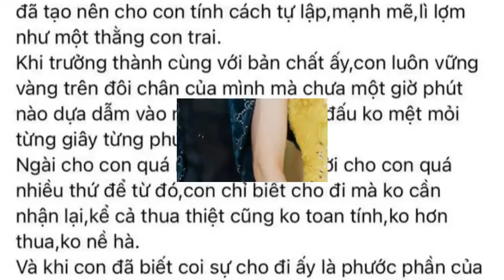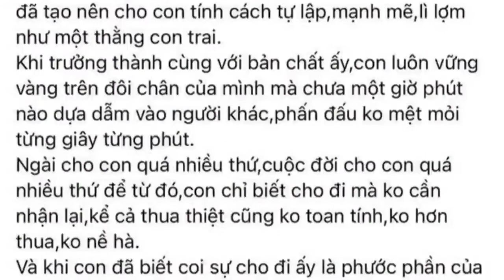Lệ Quyên đăng status ẩn ý ngay sau khi chồng cũ lên tiếng về tin đồn ly hôn vì ngoại tình?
Gắn bó với nhau từ hồi mới vào nghề cho đến khi có tên tuổi trong làng giải trí, thế nhưng Lệ Quyên và doanh nhân Đức Huy đã tan vỡ vào cuối năm 2020. Hậu ly dị, Lệ Quyên công khai yêu đương người tình trẻ Lâm Bảo Châu và thường xuyên khoe cuộc sống siêu sang chảnh. Cho đến gần đây, cô có chia sẻ đầy tâm trạng khi nhắc về chuyện quá khứ, nhiều người cho rằng Lệ Quyên tiết lộ nguyên nhân ly hôn đến từ phía chồng cũ.
Ngay sau đó, phía doanh nhân Đức Huy đã chia sẻ để làm rõ chuyện nghi vấn ngoại tình. Sau gần 1 ngày im lặng, vào sáng nay (ngày 20/6), Lệ Quyên gây chú ý khi đăng status nói triết lý và cho biết cô là người phụ nữ mạnh mẽ, không bao giờ toan tính,...